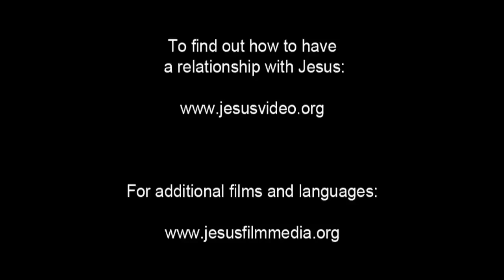(11/61) Ajaran Yesus tentang Bahagia | Film Yesus | Bahasa Makassar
Yesus melihat kerumunan orang yang berkumpul untuk mendengarkanNya mengajar. Yesus berbalik kepada murid-murid-Nya. Dia mendorong mereka untuk perjalanan ke depan.

Dia meyakinkan mereka bahwa mereka diberkati ketika orang membenci mereka, menolak mereka, menghina mereka, dan mengatakan bahwa mereka jahat karena mereka mengikuti Yesus. Dia mendorong mereka untuk bersukacita ketika hal  itu terjadi. Karena akan ada upah yang besar di surga bagi mereka. Dan Dia mengingatkan mereka bahwa nenek moyang mereka bertindak dengan cara yang sama terhadap para nabi.